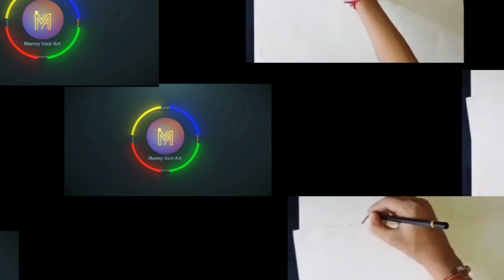Happy Janmashtami Painting 🎨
Hello guys my name is Manny vaid .I am 17 years old artist.

and I am extremely passionate about Drawing